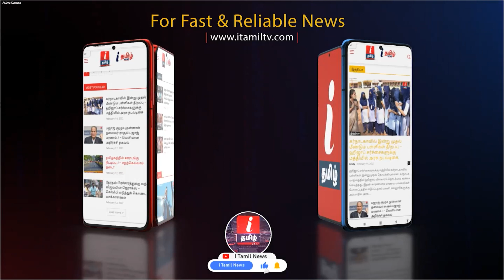Kallakurichi Srimathi Case விசாரணையில் குறுக்கீடு? - சைதை சாதிக் ஆவேசம் | Saidai Sadiq